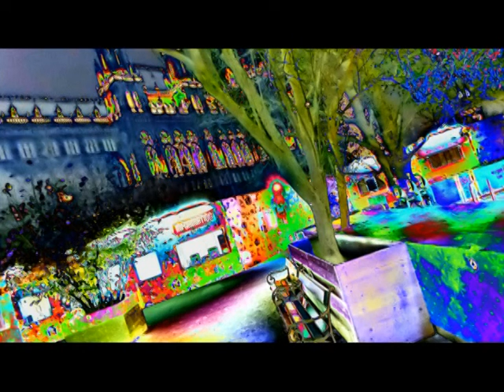NEWCAM FOTO=KREATIV FOTO= 33=MOUNT ATOS=HILANDAR=ISUS=SVETI SAVA=ST CATHERINE MONESTRY-MT SINAY